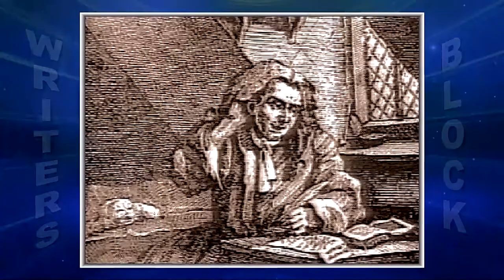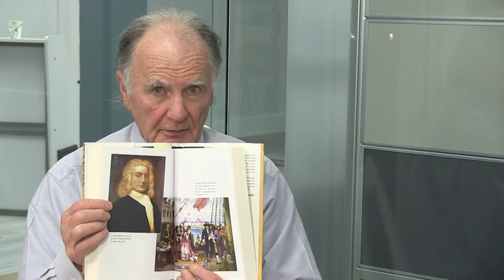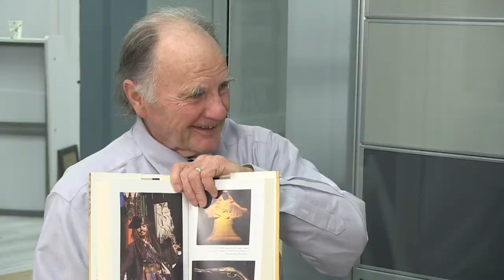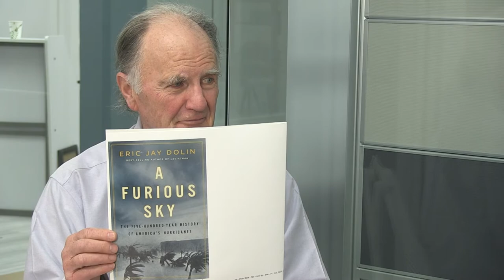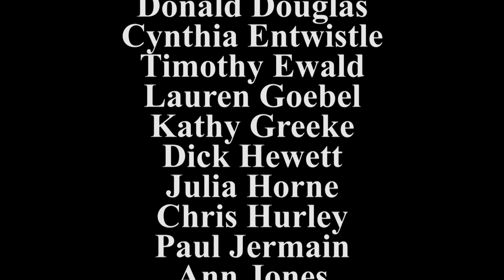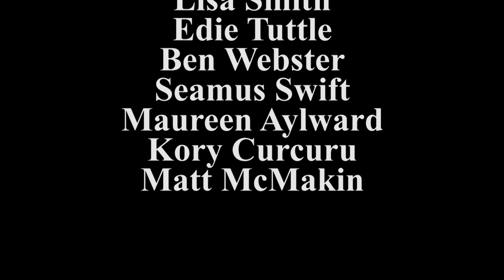The Writer's Block with John Ronan - #371 - Eric Jay Dolin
John Ronan interviews author Eric Jay Dolin about his career as a non-fiction writer and about his new book "Black Flags Blue Waters" about Pirates!